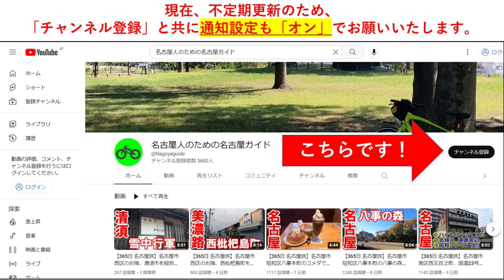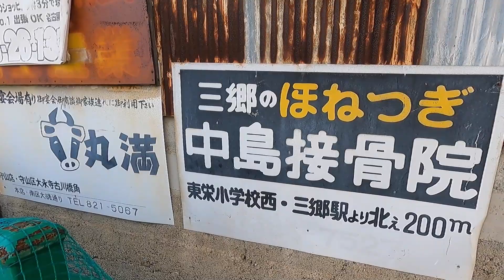【365日 名古屋旅】名古屋市守山区中志段味の昭和レトロ。ここだけ昭和。とはいえ、いずれ区画整理が入り、昭和は、ことごとく消え去る運命。2022年10月撮影。No.340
今回は、名古屋市守山区中志段味の昭和レトロを探す旅路です。

ここだけ昭和な長屋など、昭和レトロにあふれる守山区中志段味地区。

とはいえ、いずれ区画整理が入り、昭和は、ことごとく消え去る運命にあります。

2022年10月撮影。

それでは、どうぞご覧くださいませ。